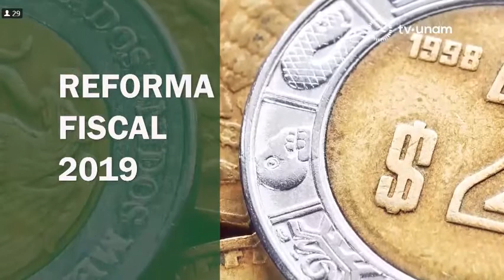Prodecon Informa: Servicios del Ombudsman fiscal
Entrevista a Luis Rodrigo Salinas Olvera, Subprocurador de Análisis Sistémico y Estudios Normativos y a Andrés López Lara, Subprocurador de Protección de los Derechos de los Contribuyentes, en el programa “Mirador Universitario”, transmitido en TV UNAM.

En el espacio televisivo, los funcionarios detallaron los servicios que PRODECON ofrece gratuitamente así como el análisis de la Reforma Fiscal para 2019.